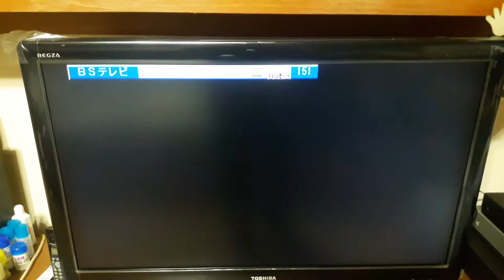數位王 - 衛星電視節目 - 日本BS衛星電視節目 （開啟字幕/日文學習)